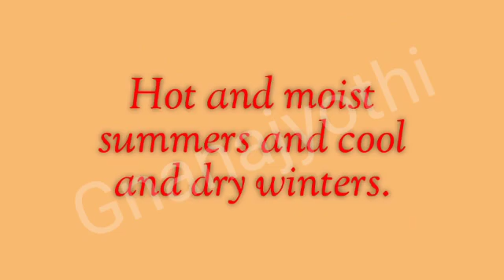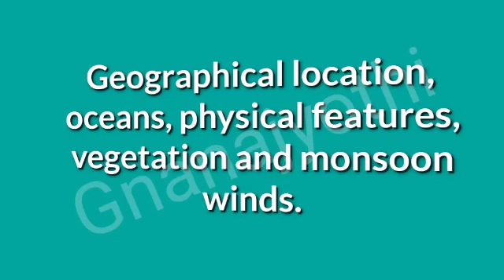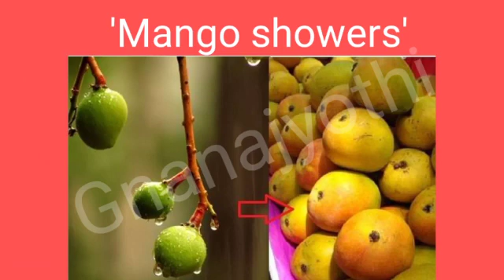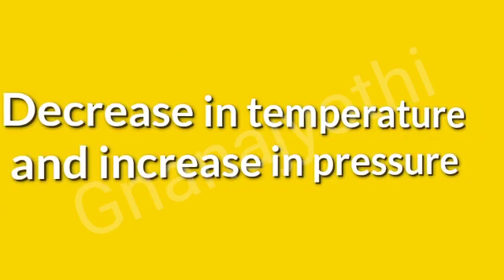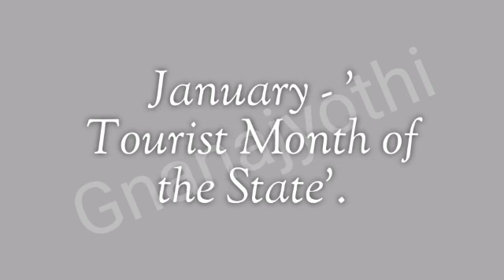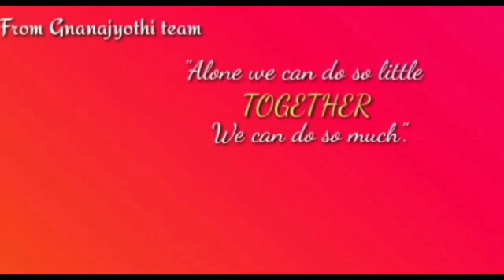|Climate of Karnataka I G09 I Session-1 I Social science I Chandrakantha.D I Sri Gnanajyothi School.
Information about the climate of Karnataka.